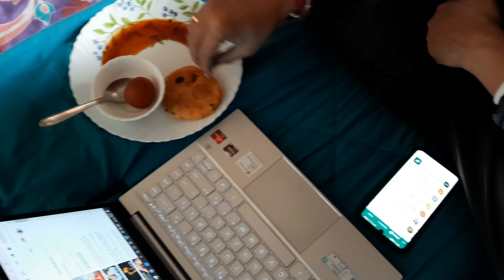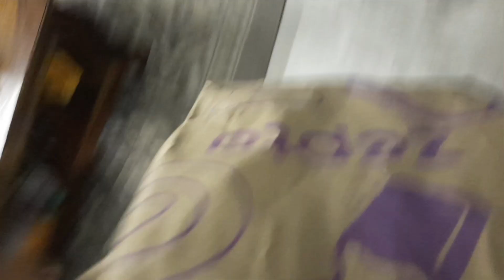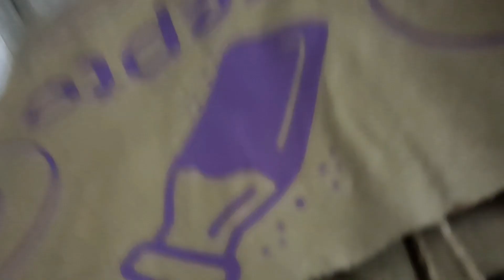Dee aur Jazz ko diya surprise😍 Shaadi ke baad 1st time dee ke yaha pahunche👫Gulab Jamun banaya🥣